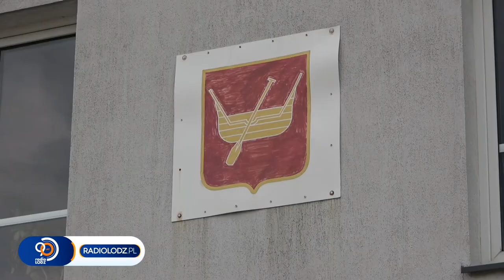Kajetan Duszyński - mistrz olimpijski z Tokio w sztafecie mieszanej 4x400 m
KajetanDuszyński o medal na igrzyskach w Tokio2020.